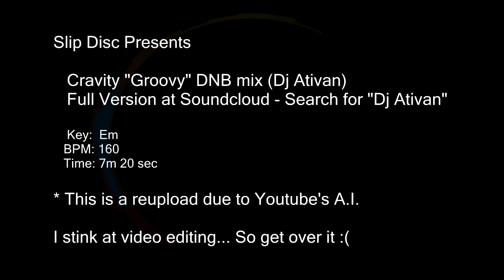Cravity "Groovy" Drum and Bass Mix Dj Ativan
This is a reupload due to YT's A.I. (sorry)